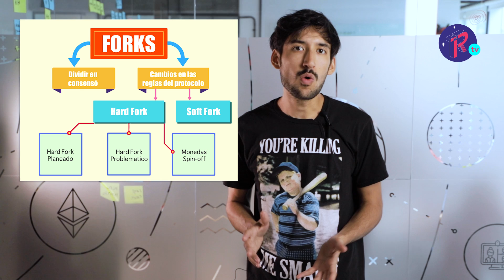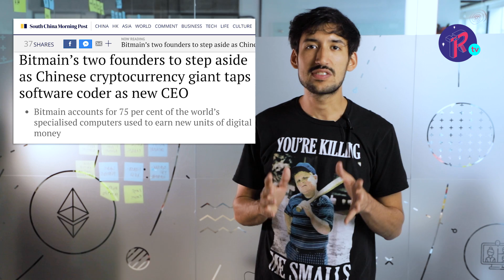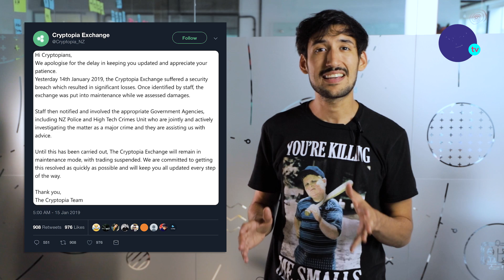¿Qué está pasando con Ethereum? - Bitmain sufre modificaciones | #18 Noticias del Mundo Cripto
Ethereum traspasará el HARD FORK como método de actualización de la red, conocido como Constantinople.

Esta actualización optimiza la ejecución y verificación de contratos inteligentes y canales off-chain que funcionan fuera de la cadena de bloques, algo similar a Lightning Network de Bitcoin, reduce la recompensa de los bloques e incrementa la dificultad de minado.

Es un gran paso hacia el cambio del método Proof of Work por Proof of Stake, que eliminaría el minado en Ethereum por completo.

Bitmain cambia de líder y abandona otro branch

Bitmain cierra sus oficinas en Amsterdam y nombra a un nuevo CEO para la empresa.

Esta masiva reestructuración comenzó justo durante el fork que dio origen a Bitcoin Cash hace más de un año, ya que esta criptomoneda es parte de una facción fuertemente respaldada por el fundador de Bitmain.

Estos movimientos repentinos preocupan a los inversores que venían apostando fuerte a que Bitmain siga siendo la gran potencia en la minería cripto de todo el mundo.

Hackearon a Cryptopia!

Cryptopia, el exchange de criptomonedas frenó sus operaciones luego de recibir un ataque.

Todavía los ejecutivos no dieron información sobre el valor de las pérdidas, los tokens y las monedas afectadas ni las medidas para reembolsar a los usuarios.

El sitio web de Cryptopia subió un aviso que dice: "Cryptopia se encuentra actualmente en modo de mantenimiento no programado. Volveremos pronto."